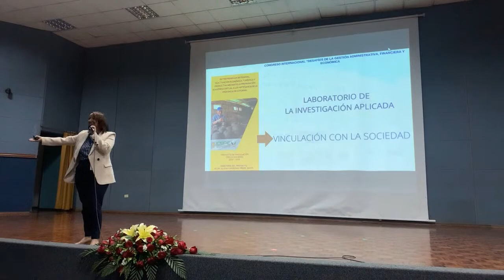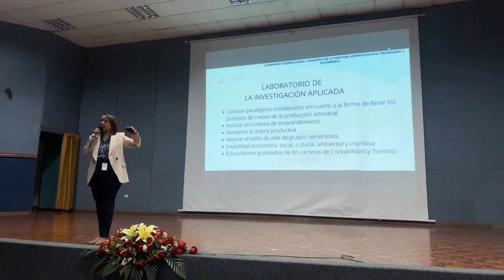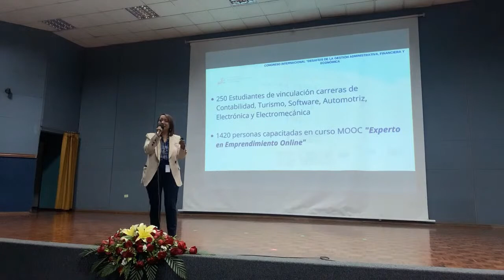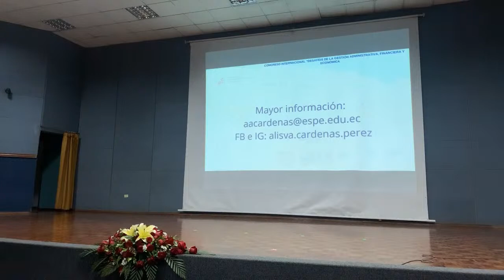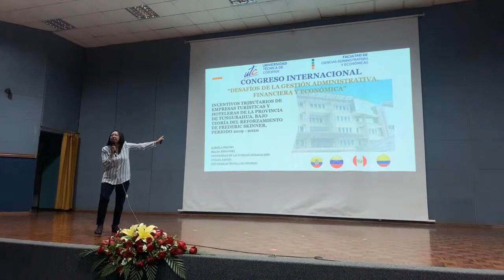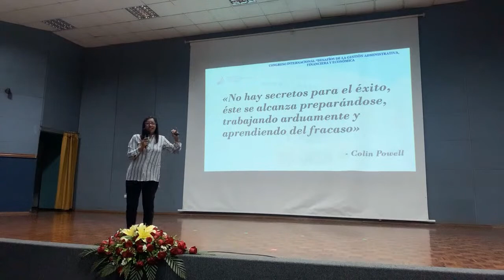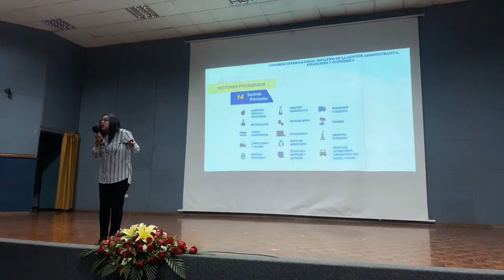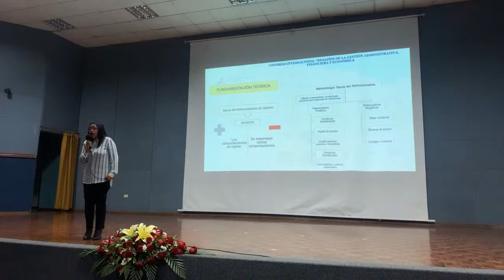II Congreso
Congreso